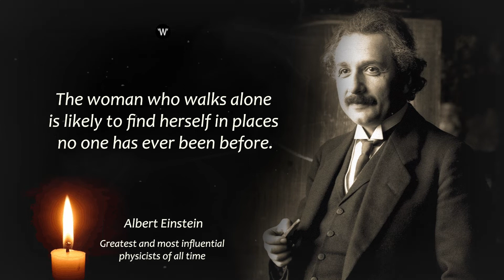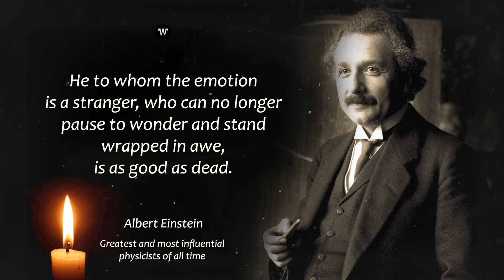ALBERT EINSTEIN Quotes from a truly Genius Brain MUST be taught at School | Words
Albert Einstein best Quotes from a truly Genius Brain that must be taught at School.